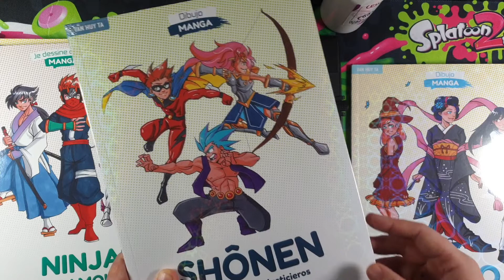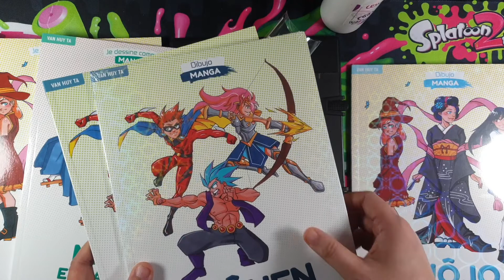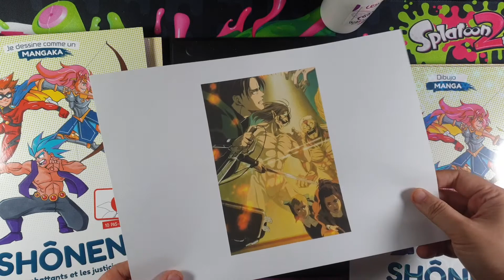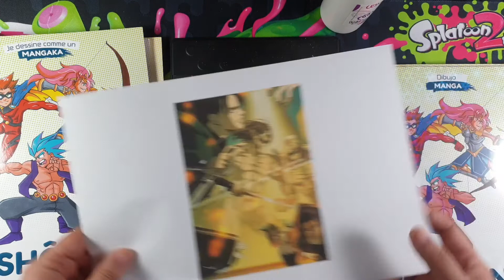Dessin en 2 min: Eren Jaeger en titan- L'attaque des Titans - Shingeki No Kyojin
Hello les amis!  Avant notre dimanche L'Attaque Des Titans, on vous propose un autre dessin Eren Jaeger en 2 min. Il sera en titan pour  vous faire  flipper. Il n'empêche que  dessinre un monstre c'est  plus simple car si on se rate, on  peut  facilement dire  qu'on a fait exprès. Je  profite aussi de cette vidéo pour vous montrer mes 2 derniers ouvrages qui seront disponibles à l'étranger. Je sais c'est la  classe et j'en suis ravi!!

Si vous souhaitez  faire des dessins inédits, voici une suggestion de  mes livres et  mille  merci pour  votre soutien:

Pour  rappel ces vidéos sont  réalisées grâce à la  technologie de  la tablette  Repaper Iskn: